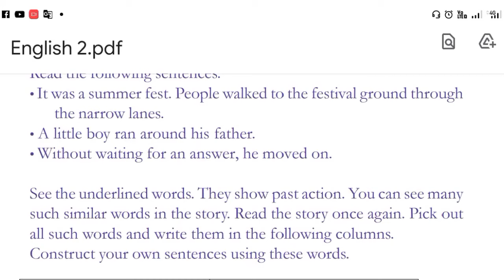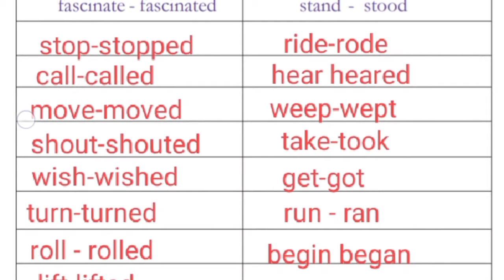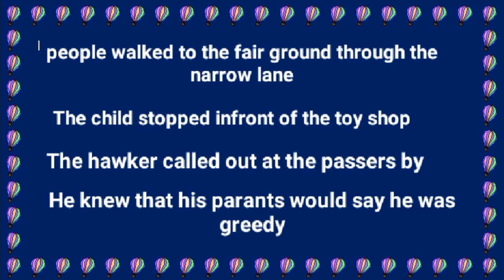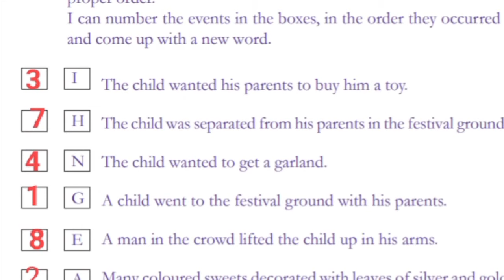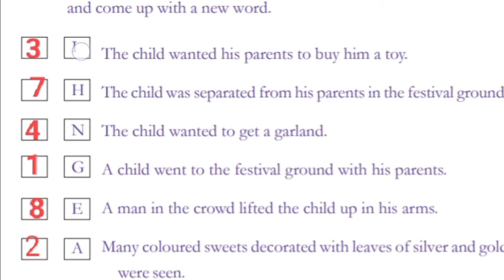KITE VICTERS STD 4 English worksheet on 29/3/2021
KITE VICTERS STD 4 English online class activities